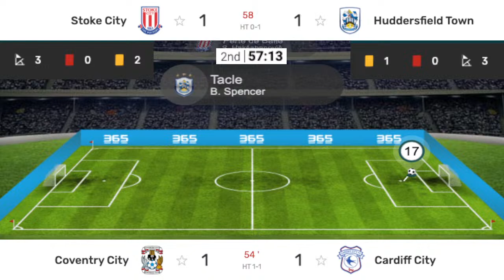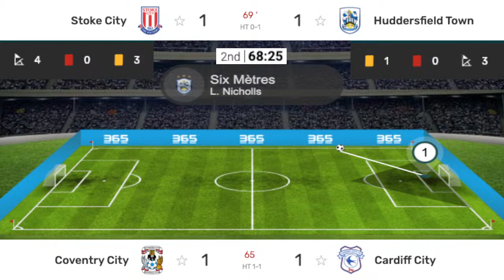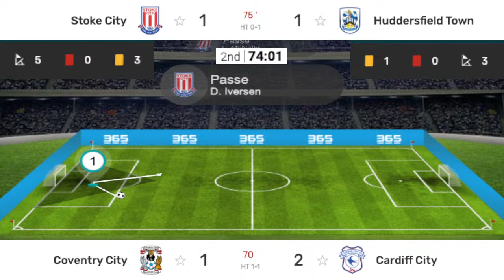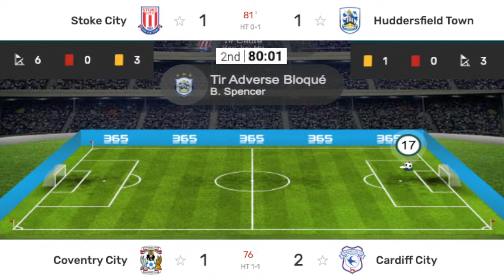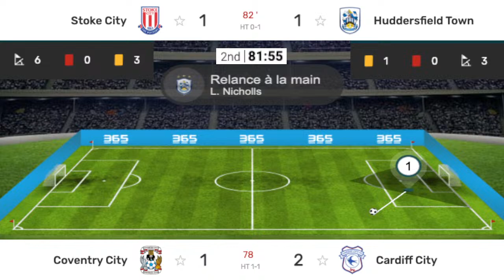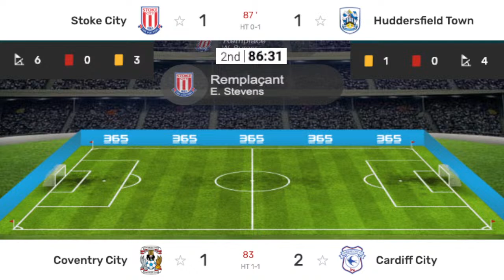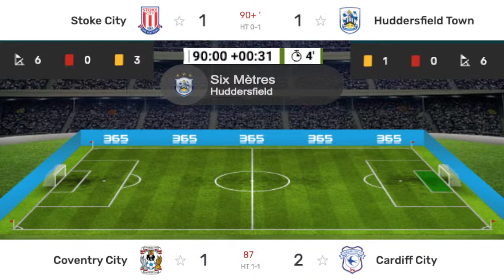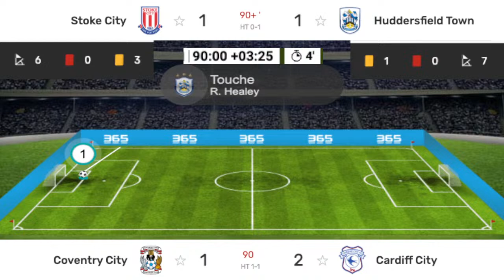Stoke City vs Huddersfield Town | Championship | Match commenté En direct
Stoke City vs Huddersfield Town  |  Championship  |  Live Match Commentary

☞  AZ Football TV  ⚽ 📰 🏆